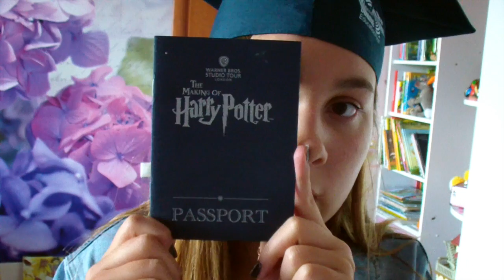Немножко обо мне